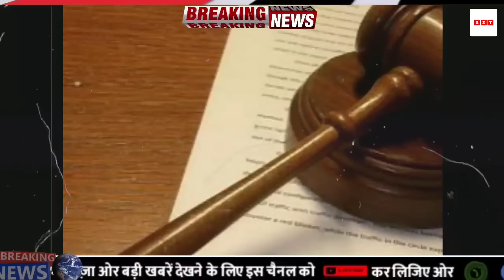सुप्रीम कोर्ट का ऐतिहासिक फैसला | CJI Chandrachud | Supreme Court | Sach Sabse Tez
आज 12 नवंबर 2023 का मौसम,Mausam ki Jankari, जनवरी का मौसम विभाग aah weather News

1.weather forecast
2.weather today
3.weather forecast india
4.weather report
5.rain weather
6 आज का मौसम कैसा रहेगा
7.आज के मौसम का हाल
8.मौसम समाचार
9.मौसम विभाग
10.कल का मौसम कैसा रहेगा
11.आज के मोसम की जानकारी
12.आज रात का मौसम कैसा रहेगा
13.कल का मौसम कैसा रहेगा
14.आज का मौसम दिल्ली
15.आज का मोसम पंजाब
16.आज का मौसम उत्तर प्रदेश
17.आज का मौसम कैसा रहेगा 2023.आज रात का मौसम कैसा रहेगा
18.आज का मौसम कैसा रहेगा
19.आज का मौसम दिल्ली
20.कल का मौसम कैसा होगा
21.आज के मौसम का हाल
22.मौसम समाचार
23.कल का मौसम कैसा रहेगा 2023